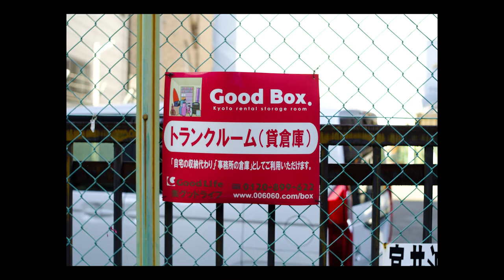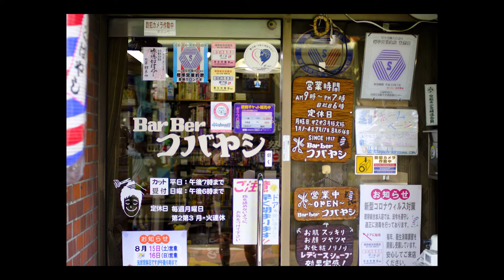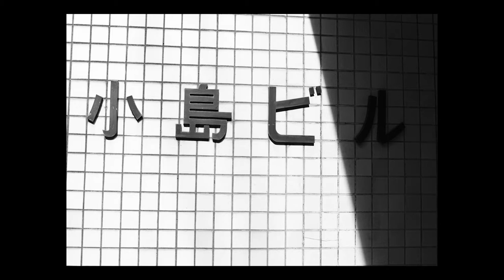Kyoto POV Street Photography with Nikkor 35mm f2 & Carl Zeiss Planar 1.4/50 - Fujifilm X-T2 ｜ 京都お写んぽ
Kyoto Street Photography / Candid Photography with Nikkor 2/35 & Carl Zeiss Planar 1.4/50 on Fujifilm X-T2 ｜ 美大生が京都をお写んぽっ。

　As the title shows. this is me, an art univ. student working for photographic project even when I'm so busy for school works (essay, work, etc.). I know other guys doing something like this in Tokyo. And to be honest with you, I have got inspired by those who do.
　Even though city scape and architectures itself might not be as interesting as it is in Tokyo, I think it is good to develop my skills on finding subjects, seeing lights and framing it in the right? way.

　ただただタイトルの通り、期末レポートに追われながらも、制作に勤しむ美大生の姿をほんの少し記録しました。（オンライン授業でなくなって）東京にゆけばもっと面白いものがあるのはわかりつつも、それでは被写体依存主義になって、写真表現の純化からは離れてしまうので、何度もなんども撮り歩いた風景の中から、新しいものを探してフレーミングする能力を鍛えています。
　錦市場やその他の有名建造物などを盛大にスルーしていますが、それは何度か撮っているからであって、必ずしも興味がないというわけではありませんが、まあ、そもそも興味ないっていうのも、否定はできないかな……（どっちでしょうね）。

00:00 Aburano-Koji, Nishiki-Koji to Shijyo / 油小路通を錦小路通から四条通へ
01:14 Shijyo, Aburano-Koji to Muromachi / 四条通を油小路通から室町通へ
07:28 Muromachi, Shijyo to Nishiki-Koji / 室町通を四条通から錦小路通へ
09:10 Nishiki-Koji, Muromachi to Takakura / 錦小路通を室町通から高倉通へ
14:37 Nishiki-Ichiba, Takakura to Teramachi / 錦市場を高倉通から寺町通へ
19:27 Teramachi, Nishiki-Koji to Shijyo / 寺町通を錦小路通から四条通へ
23:36 Shijyo, Teramachi to Shin-Kyogoku / 四条通を寺町通から新京極へ
23:54 Shin-Kyogoku, Shijyo to Sanjyo / 新京極を四条通から三条通へ
32:21 Sanjyo, Shin-Kyogoku to Kawara-Machi / 三条通を新京極から河原町通へ
34:03 Kawara-Machi, Sanjyo to Oike / 河原町通を三条通から御池通へ
38:16 SlideShow / スライドショー
39:29 Ending / エンディング